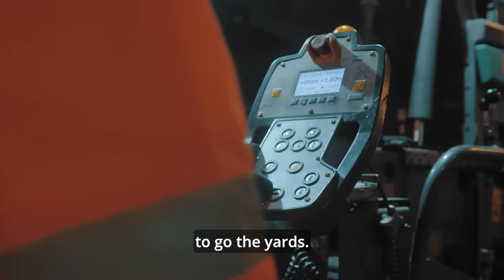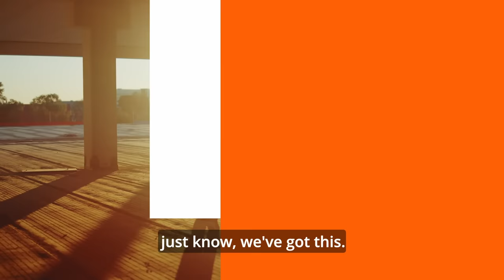Coates - More than just Australia's biggest equipment hire company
Since 1885, Coates has been supplying high-quality equipment to a range of industries, including construction, engineering, infrastructure, mining and resources, manufacturing, agriculture and major events.

We’re more than just Australia’s leading equipment hire company.  Alongside our core rental business, we offer market-leading temporary works engineering, industrial maintenance support and power and HVAC solutions.

By engaging one company to provide equipment and specialist expertise, we’ll help you drive efficiency and productivity on your project so you can deliver safely, on time and on budget.